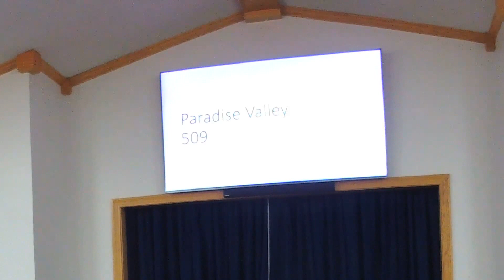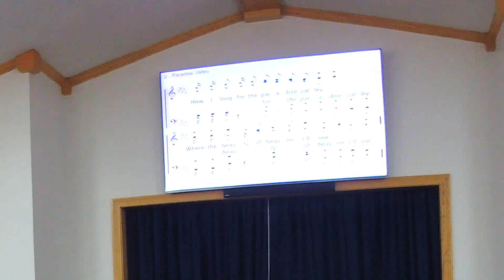6.13 Giving pt.1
God’s expectations, God’s Approval, God’s Challenge